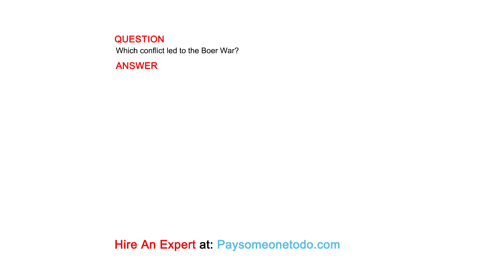Which conflict led to the Boer War?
QUESTION